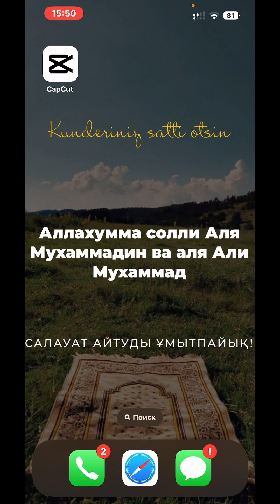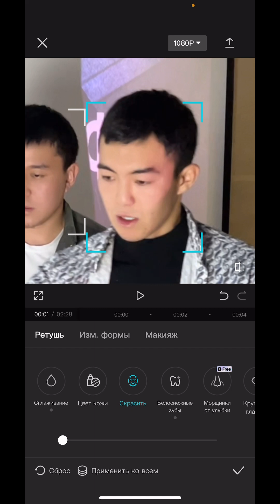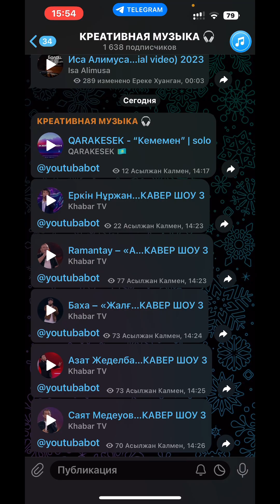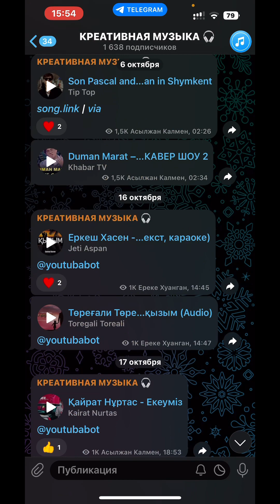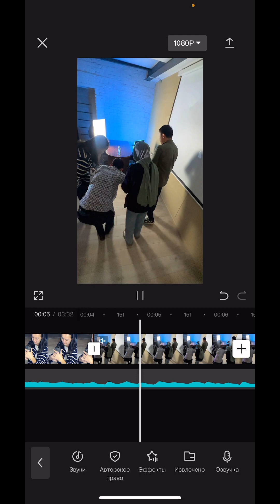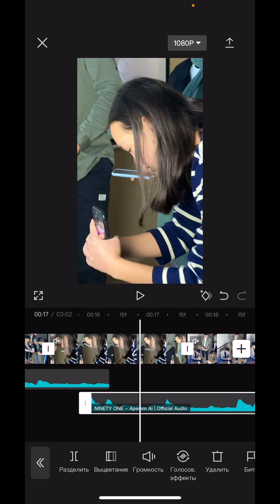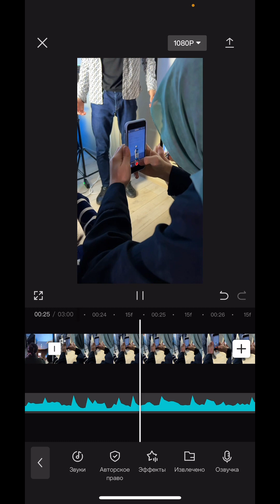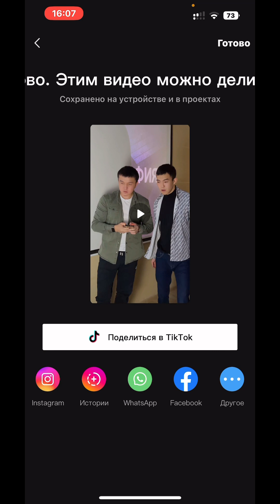Капкат арқылы монтаж жасау / монтаж жасау телефонмен / мобилграфия телефонмен монтаж жасау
телефон арқылы монтаж жасау  / монтаж жасап үйрену  / видеомонтаж жасау капкат  монтаж жасау капкут /  телефонмен қалай монтаж жасауға болады